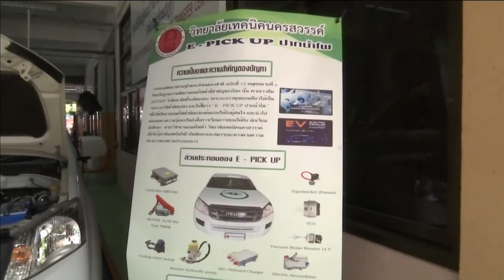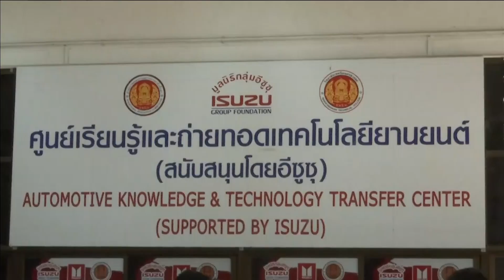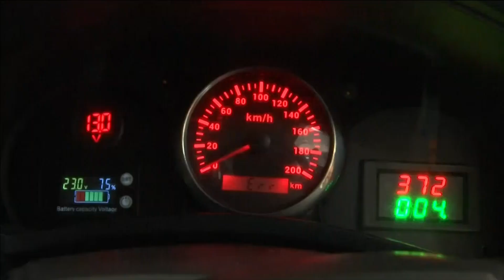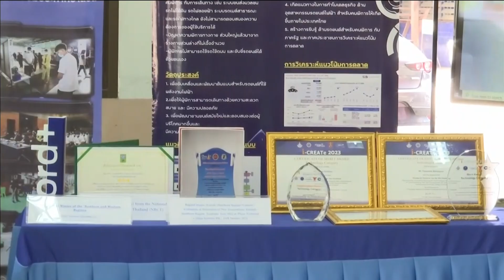66-09-11 วท.นครสวรรค์ เปิดสาขาใหม่ ยานยนต์ไฟฟ้า